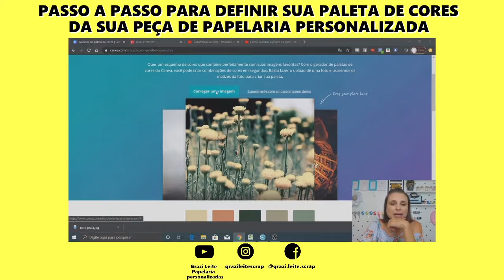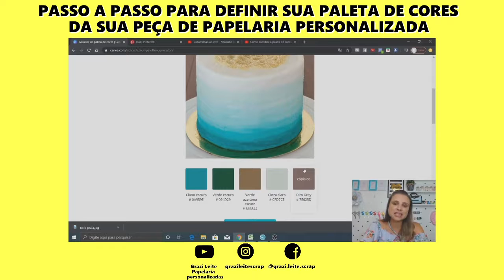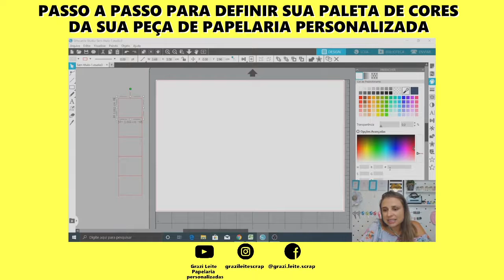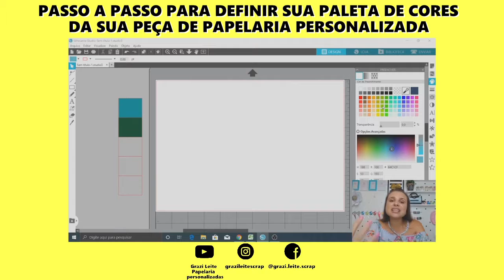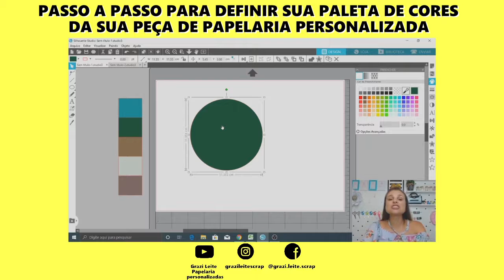Passo a Passo para sua paleta de cores.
Passo a Passo para você fazer sua paleta de cores.
Grazi Leite - Especialista em Papelaria Personalizada.